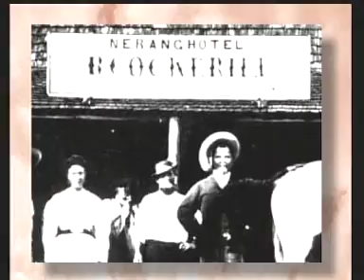"CT" by At Random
"CT" by Australian band At Random.
From the album "At Random - Red CD" (released April 1999)